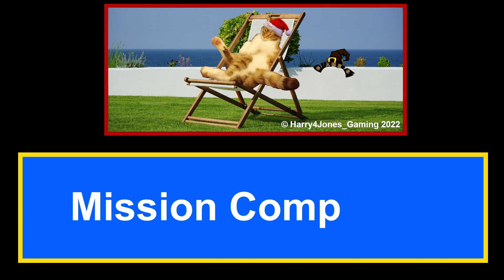-6- [ENDE] Der finale Kampf : LOSTWINDS 100%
Da Deo nun wieder all seine Erinnerungen besass, wollte er seine Kräfte zurück erlangen. Doch dann ging alles schief ...